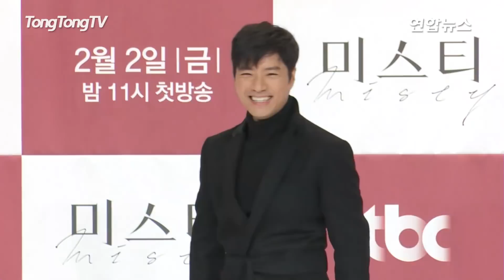[풀영상] 김남주·지진희 '미스티'(Misty) 제작발표회 현장 (전혜진, 임태경, 고준, 진기주)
JTBC 금토드라마 '미스티'가 31일 오수 서울 영등포구 아모리스 타임스퀘어점에서 제작발표회를 열었다.
이날 배우 김남주, 지진희, 전혜진, 임태경, 고준, 진기주 등이 참석했다.
살인사건의 용의자로 지목된 대한민국 최고의 앵커 고혜란(김남주)과 그녀의 변호인이 된 남편 강태욱(지진희), 그들이 믿었던 사랑의 민낯을 보여주는 격정 멜로드라마.
김남주는 '넝쿨째 굴러온 당신' 이후 6년 만이다. 그는 살인사건의 용의자로 지목된 최고의 앵커 고혜란을 맡았다. 지진희가 그녀의 변호인이자 남편을 연기한다.
한편 '미스티'는 '드라마 스페셜-시리우스', '뷰티풀 마인드'를 연출한 모완일 PD의 JTBC 첫 작품으로 제인 작가가 집필을 맡았으며 강은경 작가가 크리에이터로 참여한다. '언터처블' 후속으로 오는 2월 2일 밤 11시에 첫 방송된다.